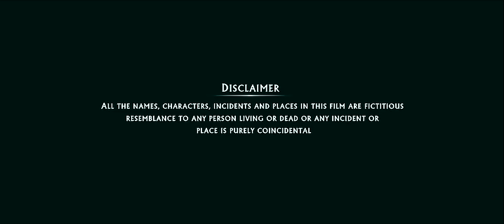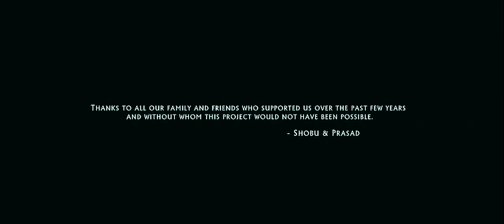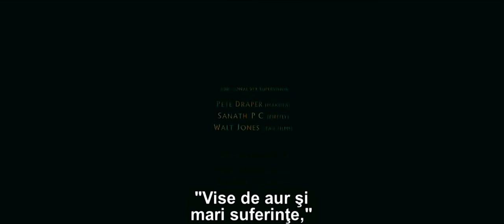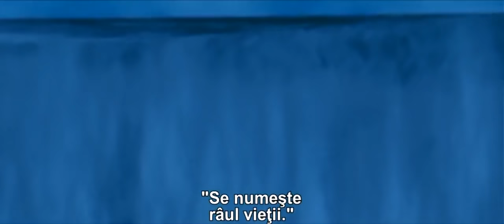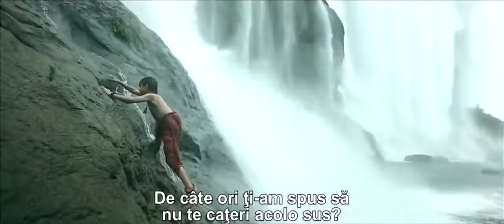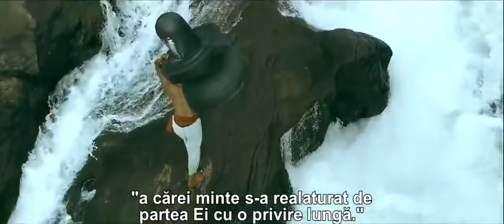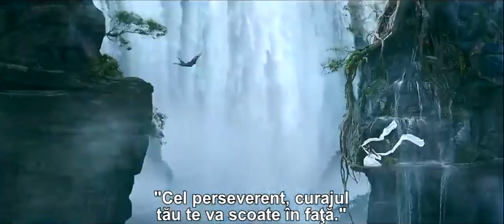filme indiene subtlitatrate in romana bahubali